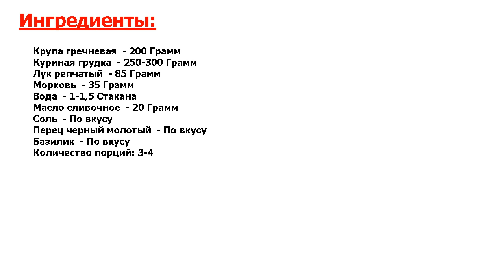★ТОЛЬКО ДЛЯ СВОИХ:★ ГРЕЧКА В ГОРШОЧКАХ ★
★Превосходно! Невероятно вкусная рассыпчатая гречка, приготовленная в глиняных горшочках, несомненно понравится даже самому требовательному гурману● Старый добрый рецепт с незабываемым ароматом домашней кухни●